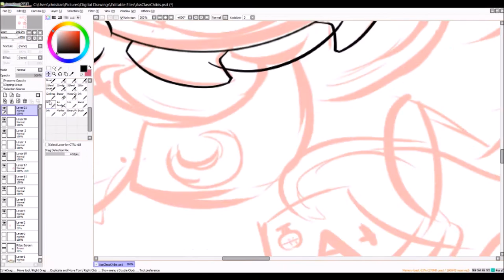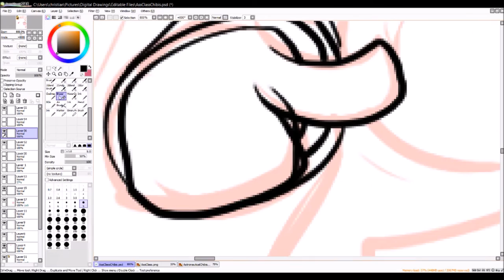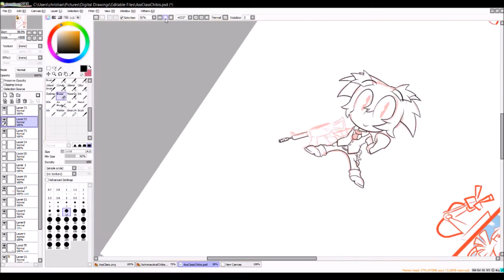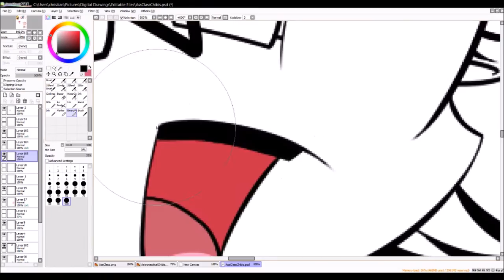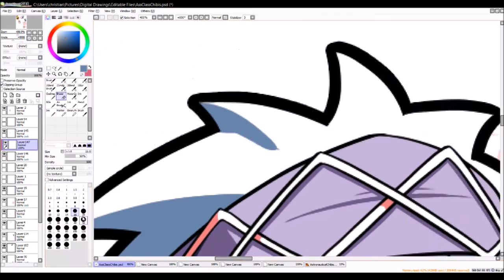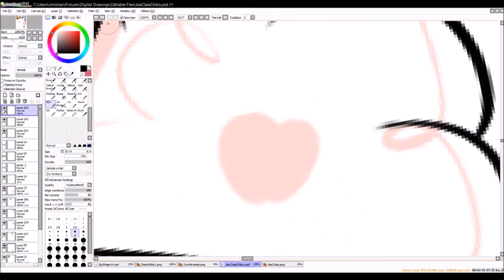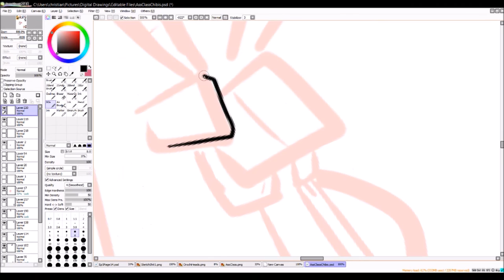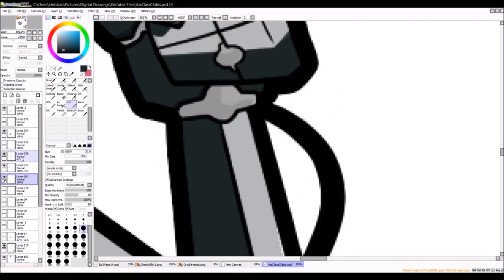[Speedpaint] Assassination Classroom Chibis!~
I recently finished an Assassination Classroom piece I've had lying around as a wip for almost a year now and decided to make some cute chibis to go with it... Extra credit so Sensei won't be mad!! You can see the finished thing here!~

Music Credz:

★ Jirike Hongan Revolution - Assassination Classroom
(3-nen E-gumi Utatan)

★ Campus Daydreamer - Katamari Forever
(Misumi)

★ Fire in the Twilight - Wang Chung

★ Cotton Candy Up in Here - Adventure Time: Hey Ice King! Why'd You Steal Our Garbage?!
(Jake Kaufman)

★ Theme of Octoman - F-Zero GX
(Hidenori Shoji / Daiki Kasho)

★ Bye-Bye YESTERDAY - Assassination Classroom
(3-nen E-gumi Utatan)

★ Big Blooper Appears - Super Paper Mario
(Naoko Mitome / Chika Sekigawa / Yasuhisa Baba)

★ FightMan - Casiopea

★ Happy School Life - Senran Kagura
(Kawada Ruka)

★ QUESTION - Assassination Classroom
(3-nen E-gumi Utatan)